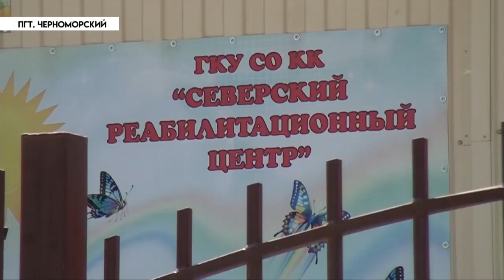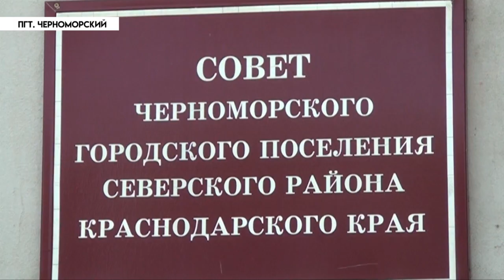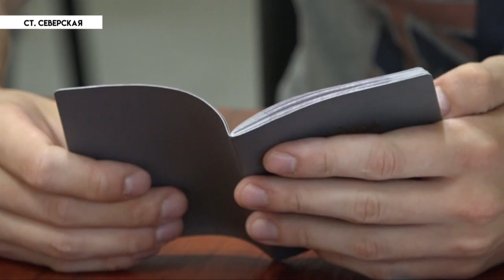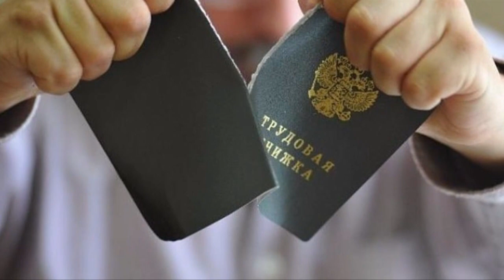НОВОСТИ Северского района - 3 Августа 2018